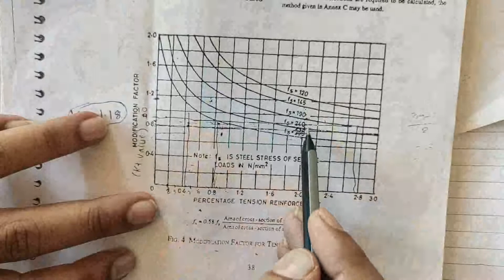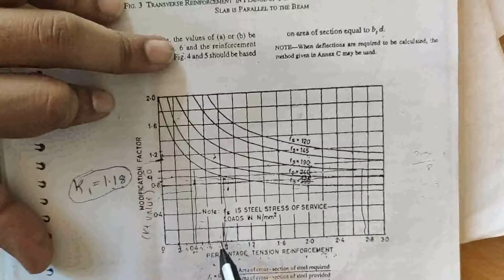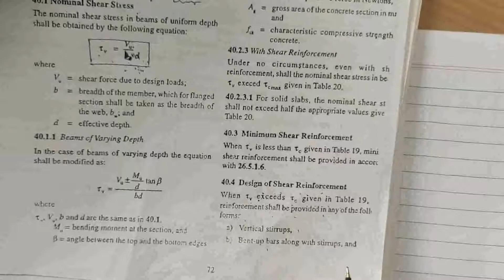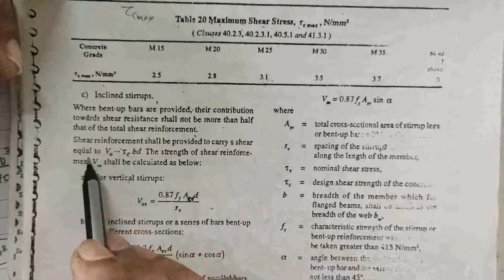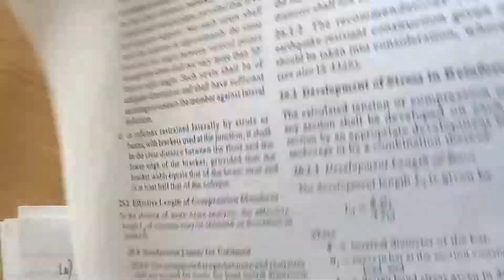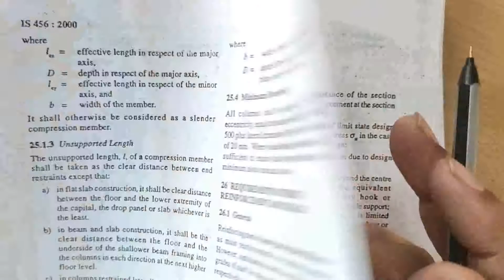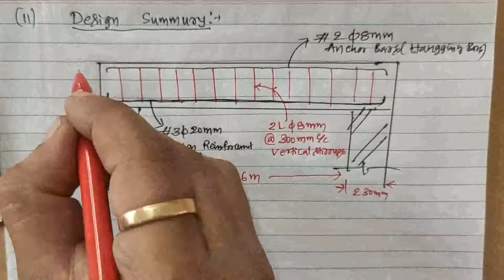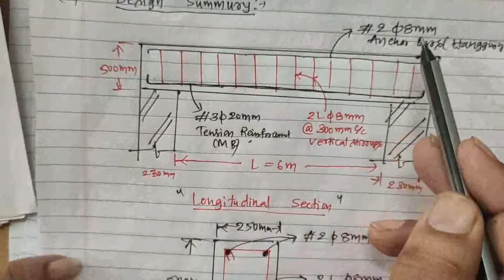DESIGN OF SIMPLY SUPPORTED SINGLY REINFORCED BEAM (PART - 2)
DESIGN OF RC STRCTURAL ELEMENTS
LIMIT STATE DESIGN
DESIGN OF BEAMS